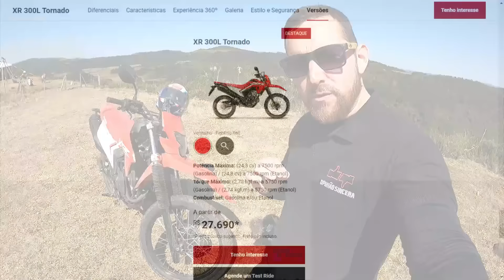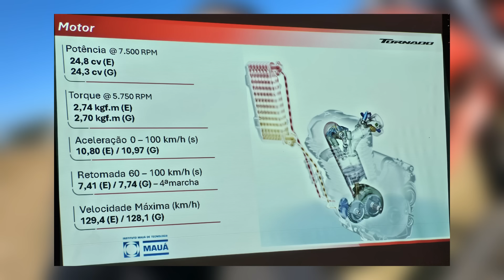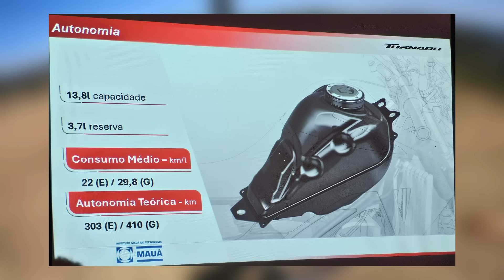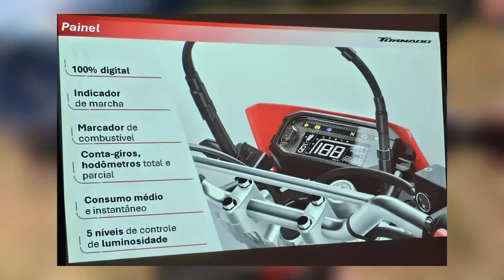Honda XR 300 Tornado: A volta do ícone! Moto barata pra Off Road. Teste completo na trilha e asfalto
A Honda Motos está revivendo seus ícones do passado. Já apresentou a Honda 300 Sahara e agora lança a versão mais off road do modelo, a XR 300 Tornado. As duas motos usam a mesma base, mas com modificações específicas para cada uso proposto. A Sahara mais voltada para o dia a dia no asfalto e a Tornado para os passeios em trilhas. Mas ambas vão bem também em todos os estilos.
A Honda Tornado e a Sahara usam o chassi da CRF 250F, mais robusto, mas a Tornado teve ajustes de suspensão bem diferentes em ângulo de cáster, trail, curso de amortecedores, posição de pilotagem e altura do banco. Também teve modificação no motor 300cc, derivado da CB Twister, para alcançar 24,3 cv na gasolina e 24,8 cv no etanol. O câmbio é de 6 marchas e a relação teve modificações também. Possui freio a disco nas duas rodas, assim como ABS e também recebeu um painel digital bem completo.
O valor de tabela é de R$ 27.690,00 o que a torna uma moto de entrada para quem quer se divertir em uma trilha no final de semana ou até mesmo andar com ela no dia a dia, pois faz até 29,8 km/l de média. Mas vale a pena comprar a nova Tornado? É melhor do que a Yamaha Lander ou a Royal Himalayan?
Nesse vídeo fizemos um teste completo, mostrando todas as características do modelo, com teste no off road e no on road. Uma trilha bem legal em Urubici, serra de SC. Foram mais de 160 km rodados com a motocicleta em terrenos diferentes.

👍 Produtos INDICADOS POR NÓS para sua MOTO! ⬇️
✅ Roupa / Capa de chuva super compacta, portátil e totalmente impermeável! 🏎️
- Aliexpress (internacional)
- Amazon (estoque no Brasil)
✅️ Luvas de couro, com proteção rígida e cano curto: 🏎️
- Aliexpress (internacional)
- Amazon (Texx Liberty)
✅️ Luvas de verão, ideal para dias quentes, com proteção rígida e cano curto: 🏎️
- Aliexpress (internacional)
- Amazon (X11 bem barata!)
✅️ Luvas com proteção rígida, SUPER QUENTES e cano longo: 🏎️
- Aliexpress (internacional)
✅️ Balaclava para usar por baixo do capacete. Protege pescoço! 🏎️
- Aliexpress (internacional)
✅️ Carregador inteligente de bateria, pode deixar sempre ligado! 🏎️
- Aliexpress (internacional)
✅️ Calibrador portátil de pneus, com bateria interna: 🏎️
- Aliexpress (internacional): ttps://

PARCEIROS:
INSIDER - Cupom OPINIAO
Autoland Câmbios Automáticos
Grupo IESA
Grupo CarHouse
Prime Gourmet 5.0: baixe o app no seu celular e use o cupom OPINIAO10